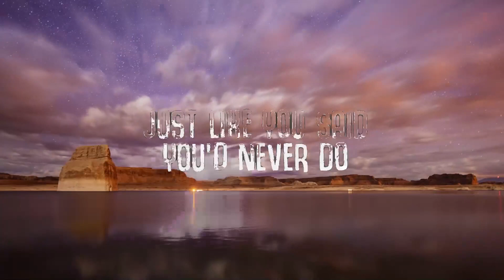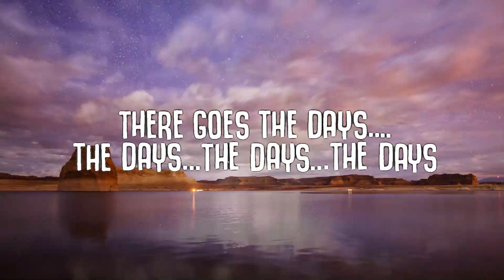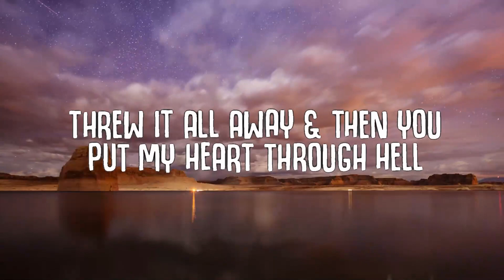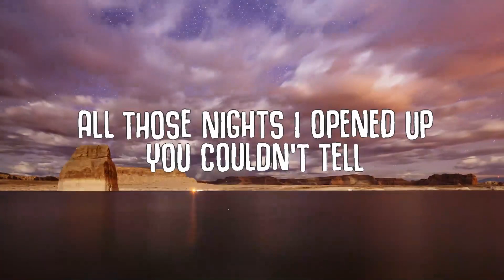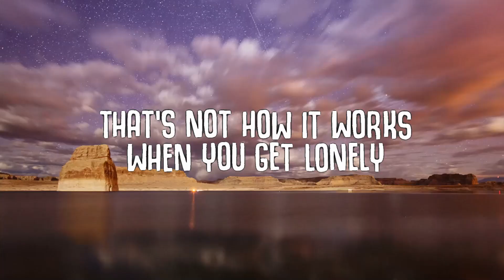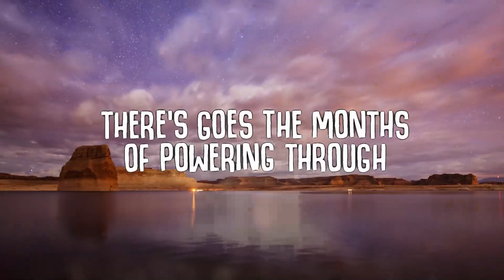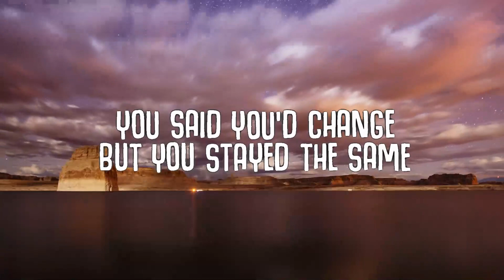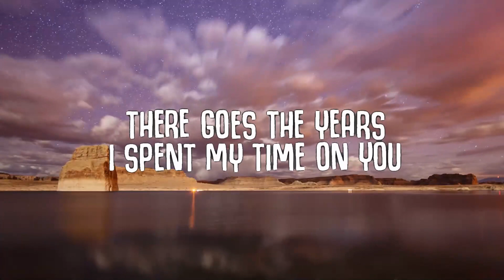Sandro Cavazza - The Days (Lyrics) | 30mins - Feeling your music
Sandro Cavazza - The Days (Lyrics)
The Days (Lyrics) - Sandro Cavazza

🎤  Lyrics:
That’s not how it works when you get lonely
Don’t tell me you yêu me when you don’t
Selling out your sorrys
Now don’t have to worry cause

You said you’d change
But you stayed the same
You didn’t mean it
But I believed it

I stuck around
Though you let me down
Just like you said you’d never do

There goes the years I spent my time on you
There’s goes the months of powering through
There goes another week of feeling blue
There goes the days of missing you
There goes the days. the days...the days

Didn’t get to tell you how I felt
Threw it all away & then you put my heart through hell
All those nights I opened up
You couldn’t tell
I was being honest did you get just what you wanted cause

All of the days of missing you